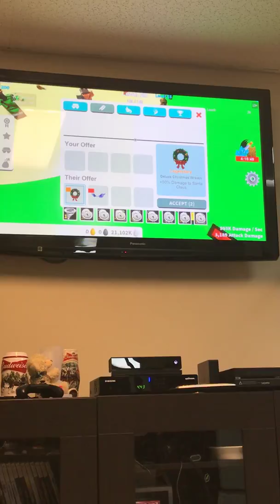Roblox let’s play V2